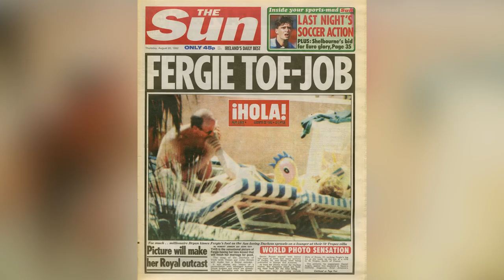The Real Reason Prince Andrew And Sarah Ferguson Got Divorced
Prince Andrew and Sarah Ferguson, aka the Duke and Duchess of York, were married from 1986 to 1996, but as royal watchers know, it wasn't always the happiest of unions. They were separated for the last four years of their marriage, and their messy divorce made tabloid headlines across the globe. Since then, the two have seemingly made up, likely for the sake of their children, Princess Beatrice and Princess Eugenie. There are even rumors that the two may even get remarried! But there's no denying that their divorce back in '96 was filled with drama and controversy. This is the real reason Prince Andrew and Sarah Ferguson got divorced.

Marriage, and months apart | 0:00
A pregnancy alone | 1:40
A royal shame | 2:49
Forced to divorce? | 4:12
A second chance? | 5:31